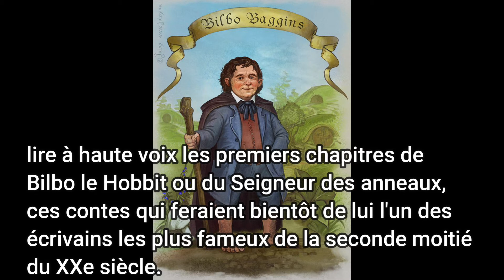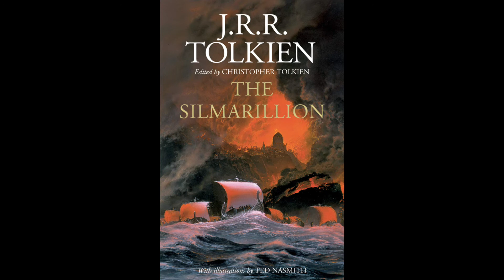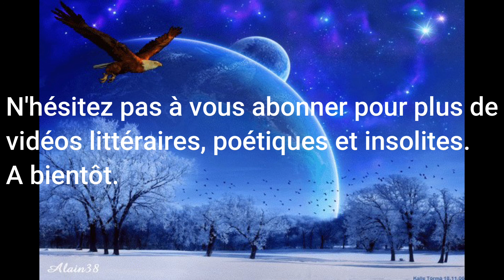J. R. R. Tolkien - Bio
Ses deux romans les plus connus, Le Hobbit et Le Seigneur des anneaux, prennent place dans l'univers de fiction de la Terre du Milieu dont il développe la géographie, les peuples, l'histoire et les langues durant la majeure partie de sa vie.
lors que de nombreux autres auteurs avaient publié des œuvres fantastiques avant Tolkien, le grand succès du Hobbit et du Seigneur des anneaux a conduit directement à une résurgence populaire du genre . Cela a amené Tolkien à être communément identifié comme le « père » de la littérature fantastique moderne – ou, plus précisément, de la haute fantaisie.